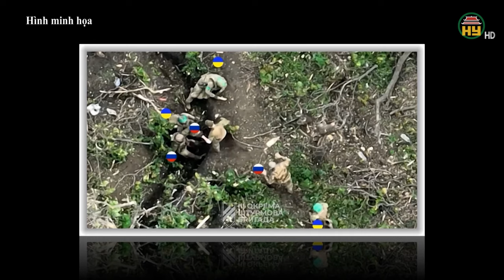Phòng tuyến ở Donbass sụp đổ, Ukraine tháo chạy tan tác.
Hưng Yên TV | Sau một loạt các đòn tấn công mãnh liệt, trên mặt trận Pokrovsk, vùng Donbass, Ukraine buộc phải tháo chạy khỏi phòng tuyến quan trọng. Nga đang tiến gần hơn mục tiêu kiểm soát hoàn toàn vùng Donbass.
Xin mời xem thêm
Tiktok: Truyền hình Hưng Yên
Facebook: Đài Phát thanh và Truyền hình Hưng Yên
Zalo: Đài PTTH Hưng Yên